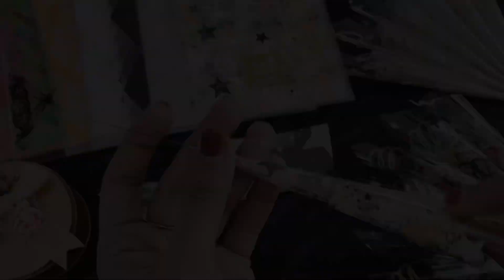How to roll same sized mehandi cone ? THENZ MEHENDI